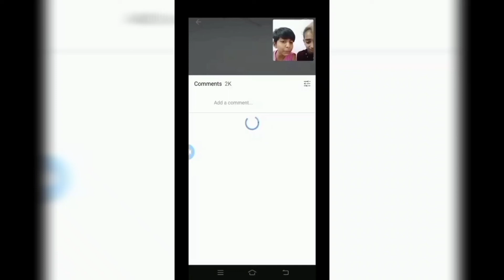expression || funny video || comedy